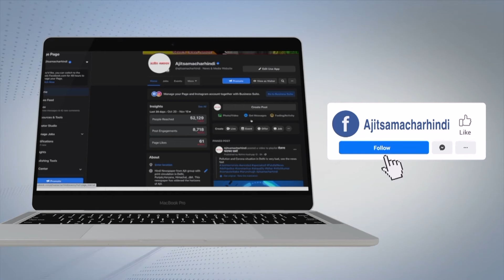ਕਾਮਿਆਂ ਦੀਆਂ ਤੈਅਸ਼ੁਦਾ ਤਨਖਾਹਾਂ ਦੀ ਅਦਾਇਗੀ ’ਤੇ ਰੋਕ ਲਗਾਉਣ ਦੇ ਵਿਰੋਧ 'ਚ ਅਰਥੀ ਫੂਕ ਪ੍ਰਦਰਸ਼ਨ